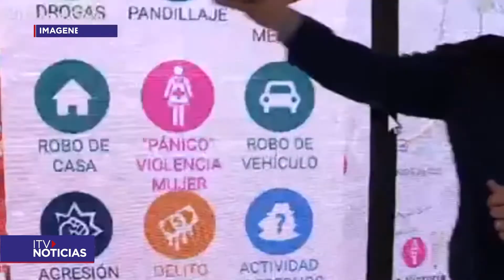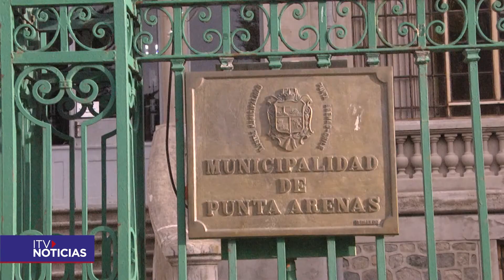BOTON DE PANICO SERNAMEG